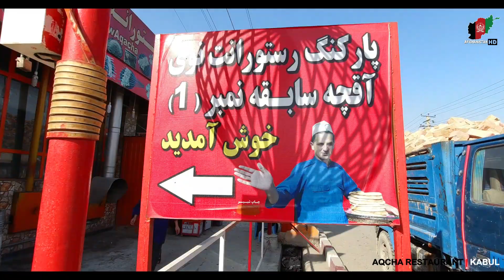Aqcha Restaurant | Kabul | Afghanistan | Popular Kabuli Pulao | Seekh kabab | Mantu | etc | HD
I walked through some Super market  in Kabul city Afghanistan, people visit this place with friends and family and enjoy these amazing Street food and Street shopping market in Capital Kabul
About this channel:
@Pashtonews34 and @Afghanmedia8   are a community channels with aim to promote & reflect true Afghan culture, will upload/share stunning videos